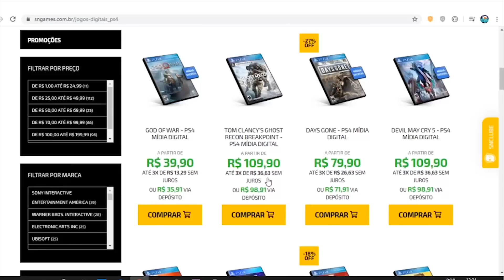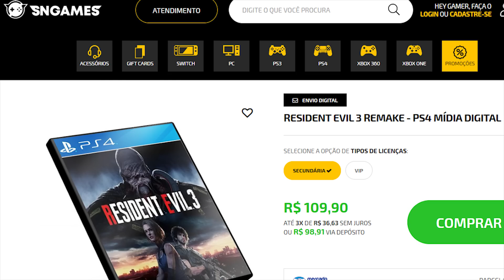PRESENTES GRÁTIS no PS4 / RESIDENT EVIL 3 essa semana demo GRATUITA!